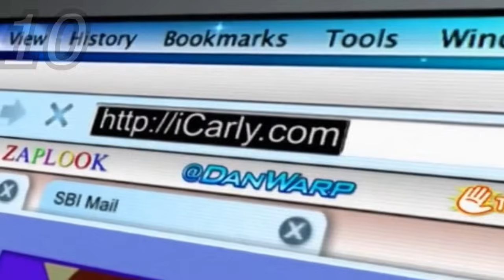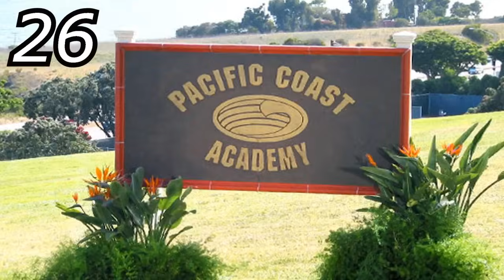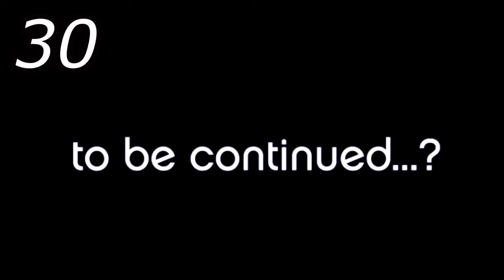30 Curiosidades de Zoey 101 | Cosas que quizás no sabías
30 cosas que quizás no sabías de Zoey 101 | 30 Secretos de Zoey 101 | Los 30 mejores datos de Zoey 101 |
Curiosidades (Referencias - Parodias - Cameos - Secretos - Easter Eggs - Errores)
♫ Música de fondo que suelo usar en los vídeos:

► Curiosidades:

1) Britney Spears canta el tema principal.
2) Zoey, un personaje esencial, valga la redundancia.
3) Única serie de Dan Schenider sin risas grabadas.
4) Erin Sanders en realidad hizo la audición para el papel de Nicole.
5) Inicialmente no existía el personaje de Queen.
6) Decidieron sacar Kristin Herrera de la serie, porque creían que lucía mayor a los demás.
7) Jamie lynn spears y Alexa Nicolas, tenían una mala relación en la vida real.
8) En algunos capítulos se puede escuchar el tema de llamada de iCarly
9) Blix, la parodia de Gatorade.
10) En este serie se ven los dispositivos "Pera" parodias de "Apple"
11) Hay parodias de páginas web reales.
12) El QuindowsQP, es una parodia del WIndows XP
13) A la actriz de Quinn la pudimos ver ser uno de los personajes de la serie Big Time Rush
14) Tanto Miranda Cosgrove como Jennette McCurdy han aparecido en Zoey 101.
15) A Daniella Monet, la pudimos ver en algunos capítulos siendo enemiga de Zoey.
16) Zoey fue la que confirmó la salida de sus dos excompañeras de cuarto
17) Nunca se supo si tuvo contacto con ellas después de salir de PCA
18) El personaje de Stacy Dilsen no sólo apareció en Zoey 101, también apareció en otras series como Icarly y Sam & Cat
19) Zoey fue la única en permanecer en la habitación 101 durante toda la serie.
20) Zoey, junto con Dustin, Michael, Quinn y Logan han sido los únicos en aparecer en todas las temporadas como principales.
21) En el episodio Tripiante, ven una película llamada Shinyuusha (parodia de Inuyasha) también juegan una parodia de MONOPOLY.
22) Austin Butler, aparecen en Hannah Montana, Icarly y por supuesto Zoey 101
23) En un episodio se ve que Lola ingresa a ICarly.com
24) En la "Maldición de PCA" usaron una doble cuando Zoey tenía un balde en la cabeza.
25) La persona que interpreta a Zoey, hizo final la serie por causa de su embarazo.
26) La academia costa del pacífico en realidad no existe.
27) Cuando Michael está aprendiendo a conducir su vehículo, su instructor le hace pruebas extrañas parodiando a Karate Kid.
28) En el último capítulo Sean Flynn regresó para interpretar a Chase, pero tenía el cabello corto, así que usó una peluca.
29) Sean Flynn es nieto, del famoso actor australiano Errol Flynn.
30) Después de 10 años el creador decidió hacer un vídeo y publicarlo en Youtube, sobre algo que ocurrió en un capítulo de la capsula del tiempo.